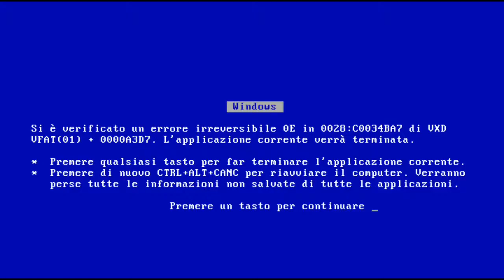A random animation test (Falcon P U N C H)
I know it's not exactly considered an animation, but I was just bored, and now this exists.